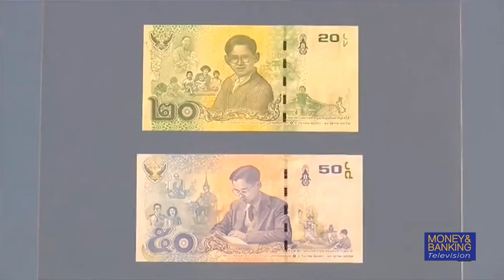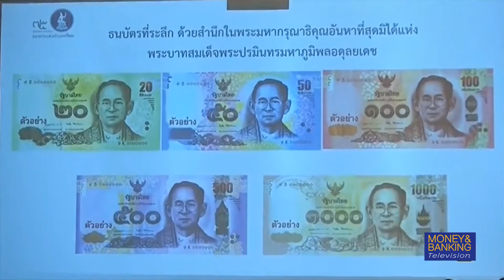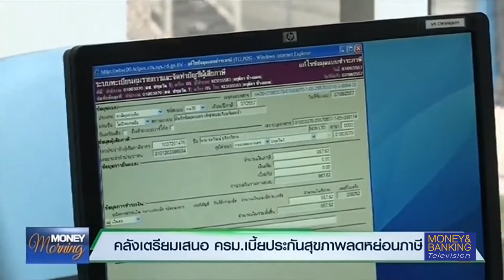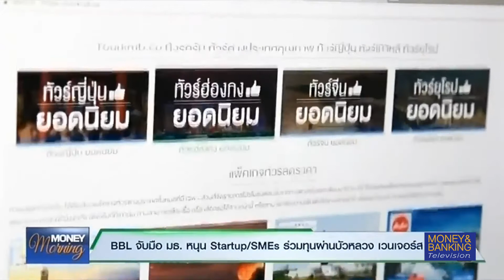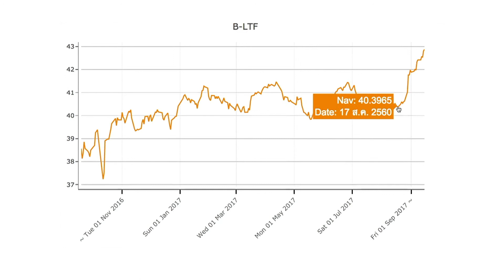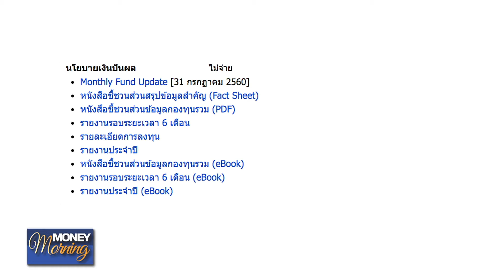MoneyMorning 20 กันยายน 2560